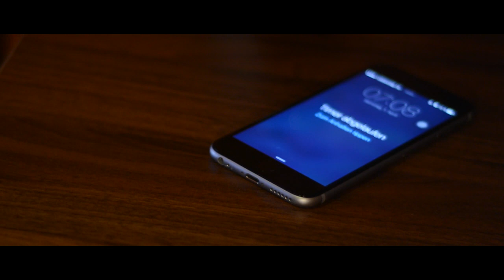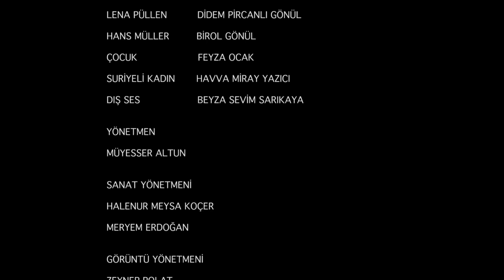"Cesaret" Kısa Film Lise Birincisi Müyesser Altun